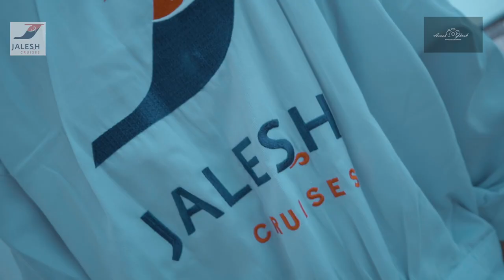Jalesh Cruise, India's First Ever Luxury Cruise Ship video by Arnob Ghosh and team